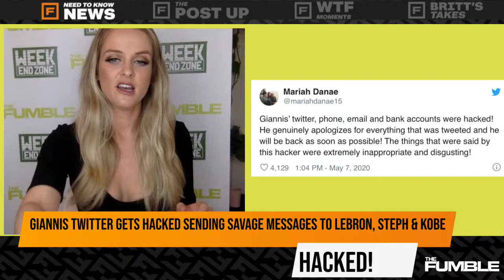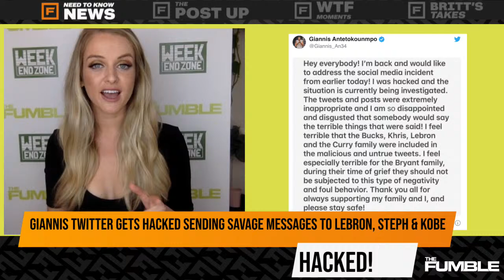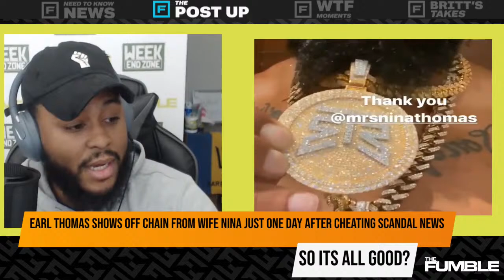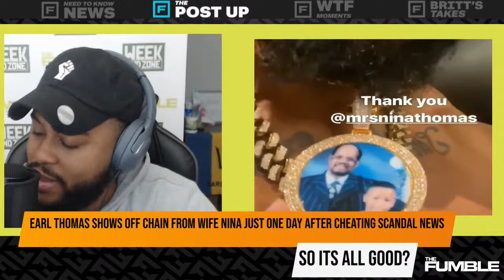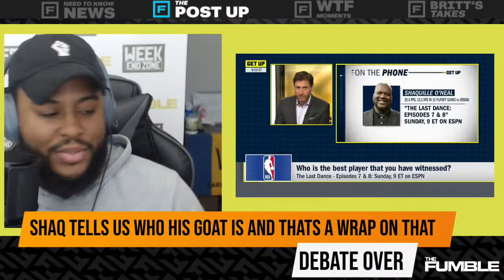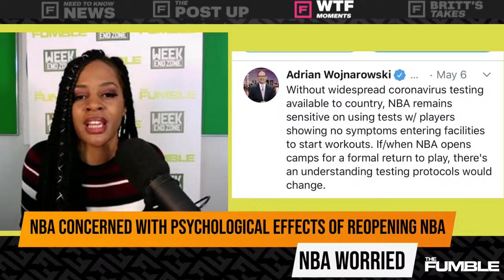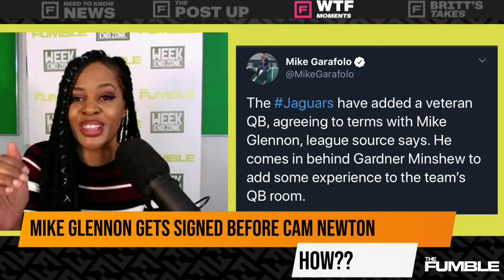The Fumble Interviews Bears Wide Receiver Ted Ginn Jr. | Fumble LIVE!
The Fumble is Live and we are breaking down the biggest sports news of today May 8, 2020! Join us every day Monday-Friday at 11:00 am PST